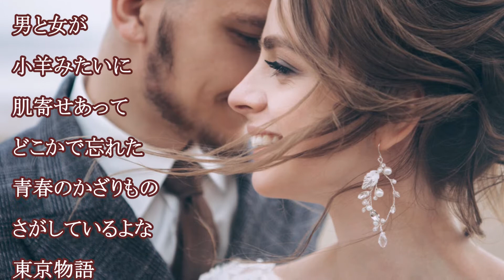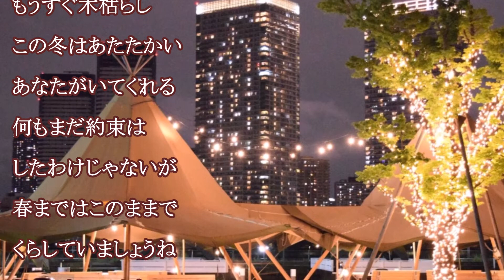東京物語（森進一さん）唄ってみました♪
1977年　　作詞：阿久悠　　作曲：川口真　　編曲：馬飼野康二
軽やかなリズムで好きな曲ですが、歌うには難しかった～（笑）
少し失敗してしまったけどプラス2で歌ってみました・・・・
聴いてくださるだけで感謝です。

東京ウォーキングしたいです～～～コロナがなければ、杖を突いてでも行きたい～♪